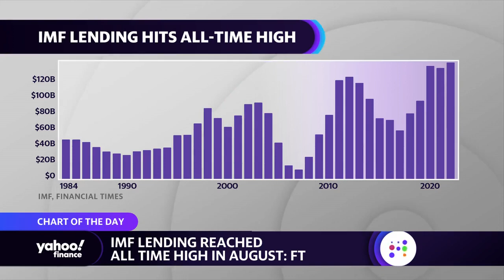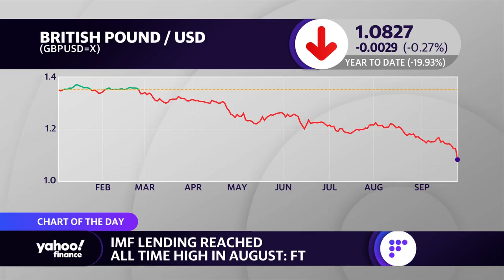Higher interest rates elevate the risks of default for countries: IMF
Yahoo Finance's Akiko Fujita discusses a chart showing that IMF lending reached an all-time high in August.